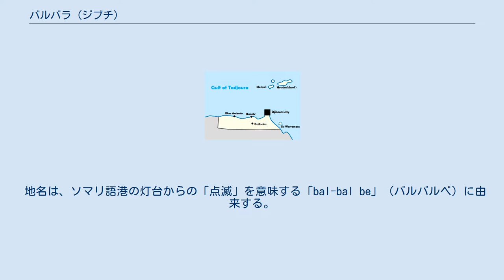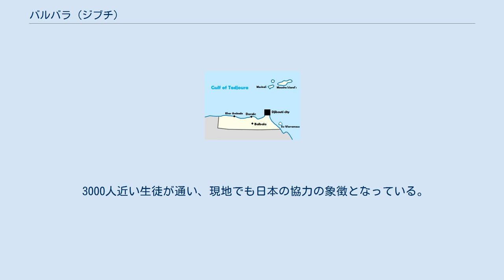バルバラ (ジブチ)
Boulevard Cheikh Maktoum in Balbala バルバラ (アラビア語: بلبالا‎、英語: Balbala) アンブーリ川の西、ジブチ市の郊外に位置する地域。
 地名は、ソマリ語港の灯台からの「点滅」を意味する「bal-bal be」（バルバルベ）に由来する。
 ジブチ市街へのアクセスが制限された1966年以降、バルバラに町が形成された。
 最初はスラム街だったが、現在は学校と病院のある郊外地域で、推定人口は80,000人（2000年）。
 1966年の暴動の後、旧フランス植民地の首都だったジブチ市街のとの境にチェックポイント（検問所）が設置され、街の入り口にある「破壊的な要素」の侵入を阻止した。
 このチェックポイントの周辺では、国内の他の地域からの移住者の集落、非公式の牛市場、キャラバンサライができた。
 ジブチ市の警察当局による取り締まりとその後の市街地からの強制送還は、バルバラの成長にさらに寄与し、バルバラは大きなスラム街になった。
 1977年のジブチの独立後、チェックポイントは廃止され、後にバルバラはジブチ市の都市開発計画に統合され、正式に住宅地として指定された。
 1987年以来、公式的にジブチ市の一部となっている。
独立後の最初の10年で、バルバラの人口はさらに3倍になった。
 その後、地方から流出した市民による移住が増加したことで住宅地が拡大し、建物の権利は徐々に居住者に移されるにつれ、この地域は強固な宅地造成と学校の建設、その他の公共福祉サービスの提供により都市としての特徴を獲得した。
 バルバラには4つの小学校と国内で2番目に大きい病院があり、国内での評判も向上、8万人の人口を抱える地域となった。
 1995年には日本の協力により「Fukuzawa中学校」が開校した。
 3000人近い生徒が通い、現地でも日本の協力の象徴となっている。
 その後も日本政府の無償資金協力により、新たに小中学校を建設する計画がある（2019年現在） にもかかわらず、バルバラの大部分は極度の貧困地域であり、住宅の80％以上がトタン板や木板、金属板で構成されている。
 また、水道水と電気の普及が遅れており、乳児死亡率も高い。